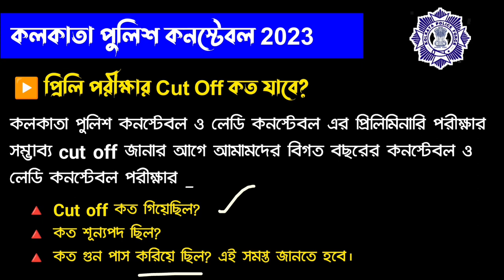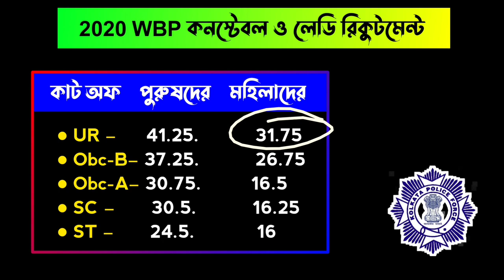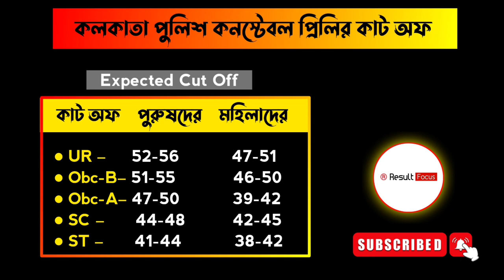KP Constable-Lady Cut off কত যাবে? Result কবে? মাঠ খুব জলদি হতে চলেছে!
KP Constable-Ledy Cutt off কত যাবে? Result কবে? মাঠ খুব জলদি হতে চলেছে! @ResultFocus

Hello Friends―
আজকে আমরা এই ভিডিওটিতে আলোচনা করবো যে KP ও লেডি কনস্টেবল 2023 প্রিলিমিনারি পরীক্ষার Cut off কত যাবে? রেজাল্ট কবে দেবে? মাঠ কবে দেবে?

Join us
@Result Focus

📍WBP Lady-Constable 2023 প্রিলি পরীক্ষায় Cut off কত যাবে? বিস্তারিত দেখে নাও :–

kolkata police cut off 2023
kolkata police cut off
kolkata police constable cut off 2023
kolkata police constable target cut off 2023
kp constable cut off 2023
kolkata police exam date 2022 constable
Kp Constable result date
kp Constable preliminary result date
kp Constable answer key update
kp Constable new update 2023